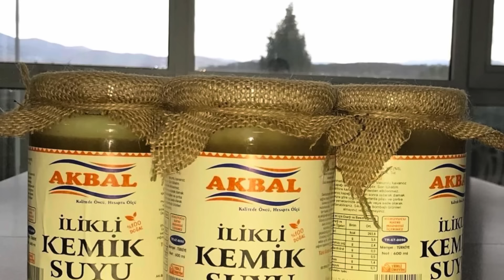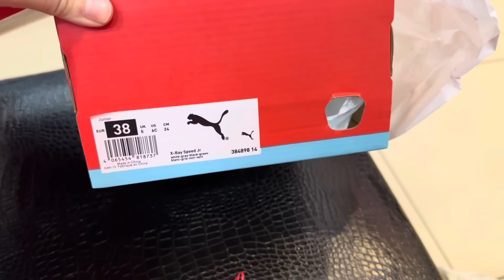ÜRETİM VE DEPO ALANLARINI GEZDİM👍ÇAYCUMA AKBAL DEPO👍SPOR AYAKKABI ARIYORUM☺️AYAKLARIM ISINSIN 😀